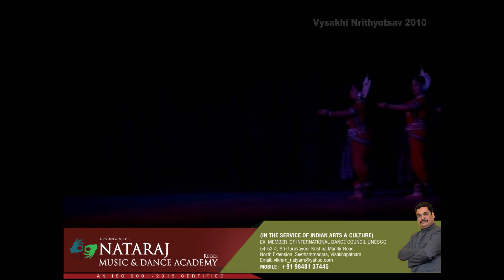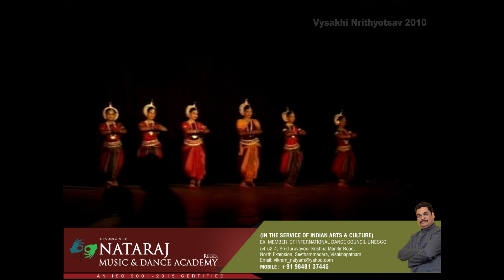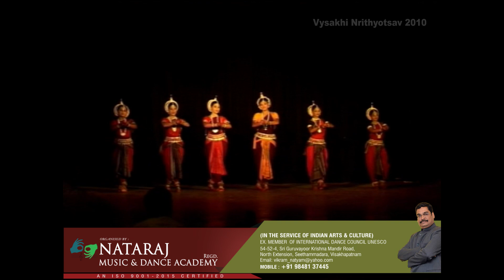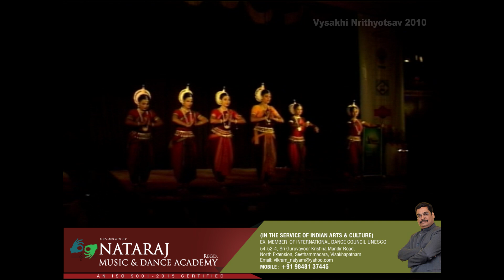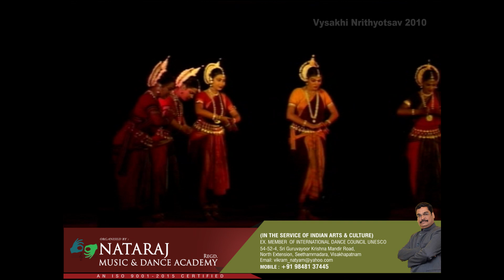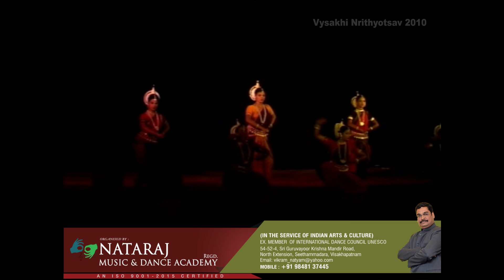Guru Pitambar Biswal||Odissi||Vysakhi Nrithyotsav 2010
Guru Pitambar Biswall has been performed Odissi in the prestigious dance festival vysakhi Nrithyotsav held at Kalabharathi, Pithapuram Colony, Maddilapalem, Visakhapatnam; this festival was organized by Nataraj Music and Dance Academy Since 2010. The festival is celebrated with high spirits and encouraging many dancers and upcoming artists in the month of December.

For joining the dance classes contact. @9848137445 (Both online and offline)